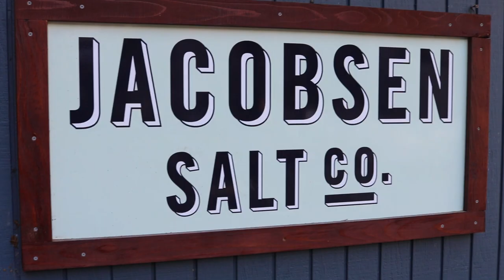Salt: Food Journalist Melissa Clark & Jacobsen Salt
There are few ingredients you will find in every single chef's kitchen. Across cuisines, styles, and preferences, there may be none as fundamental as salt.

Gracing us for a second time is food journalist, cookbook author, and New York Times columnist Melissa Clark in our New York studio. Melissa, John, & Andrea discuss the history of salt and how they like to implement it into their recipes and cooking.

Then we travel to the Oregon coast to speak with Jacobsen Salt founder Ben Jacobsen. We sit outside the salt factory when Ben details how he got into the salt business, how Jacobsen produces their salt, and why it is a pivotal part of the cuisine.

Follow @clarkbar @jacobsensaltco @ingredientsinsiders @wherechefsshop